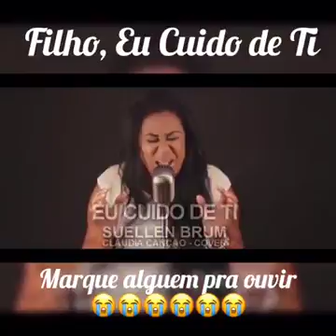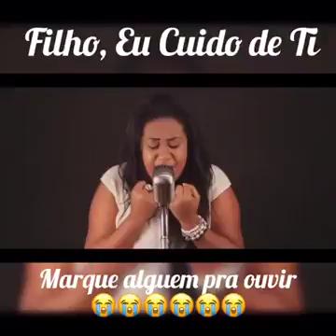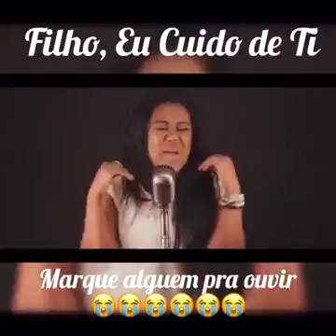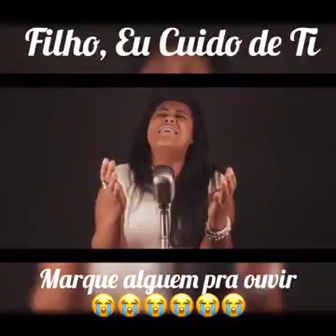🌜lindo este louvor de adoração de nosso maravilhoso Deus amém 😄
😆vídeo de Daniel soares freire soares 😆😆